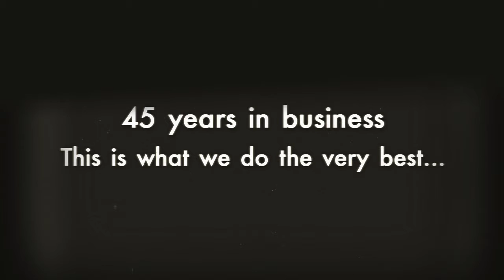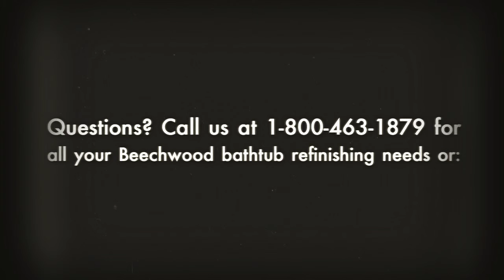Beechwood Bathtub Refinishing